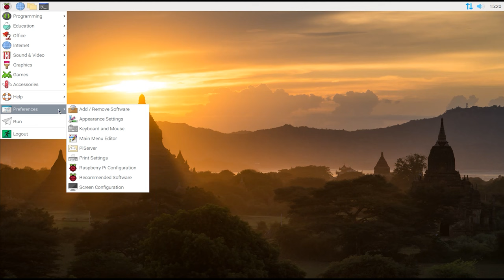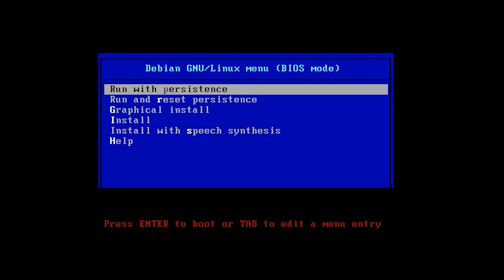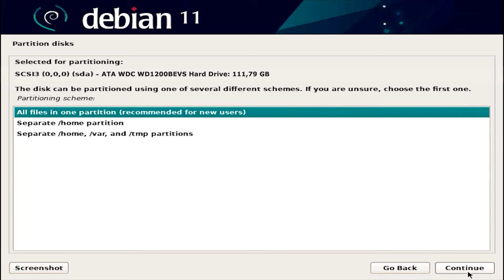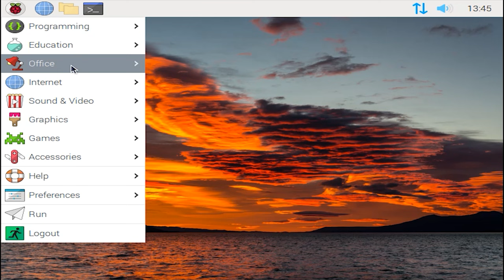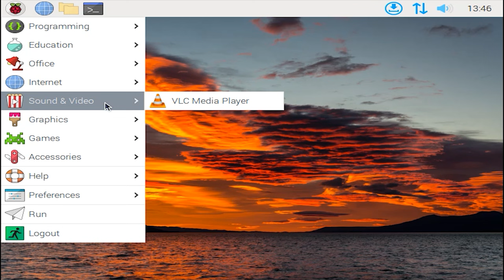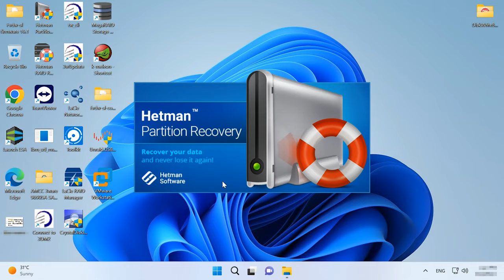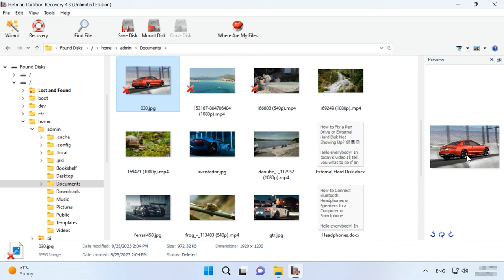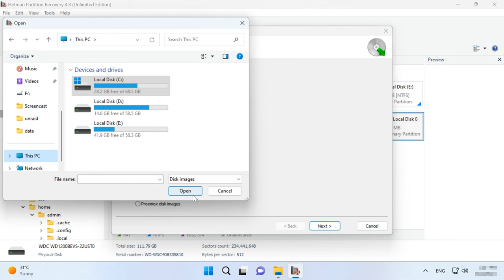Raspberry Pi OS auf dem Computer installieren / Wie kann man Daten wiederherstellen?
⭐⭐⭐⭐⭐ In diesem Video erfahren Sie, wie Sie Raspberry Pi OS auf Ihrem Computer installieren können. Unsere Anleitung bietet klare Schritte und Tipps, um Ihr System erfolgreich einzurichten. Egal, ob Sie ein Anfänger oder ein erfahrener Benutzer sind, Sie werden in kürzester Zeit Ihr Raspberry Pi OS zum Laufen bringen. Schauen Sie jetzt rein und machen Sie Ihren Computer fit für Raspberry Pi!

👉 Wie installiert man Raspbery Pi OS auf einem Computer und stellt Daten nach einem Systemabsturz wieder her?

📚 Inhalt:
00:00 – Einführung
01:29 - Wie installiert man Raspberry Pi OS auf dem PC?
06:19 - Wie kann man Daten von Raspberry Pi OS wiederherstellen?
09:40 - Wie man ein Disk-Image erstellt, nach Dateien auf einem Image sucht
11:06 - Schlussfolgerung

Die Wiederherstellung gelöschter Daten von einem Computer, einem Laptop mit Windows-, Android- und iOS-Telefonen sowie Tablets

Andere Videos